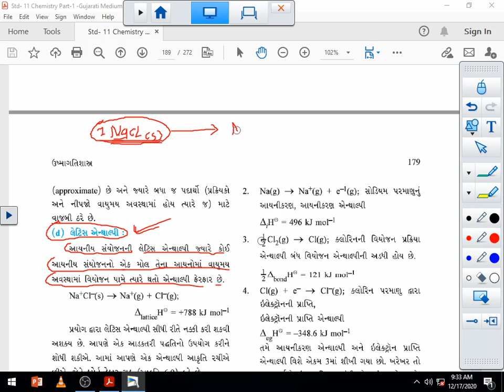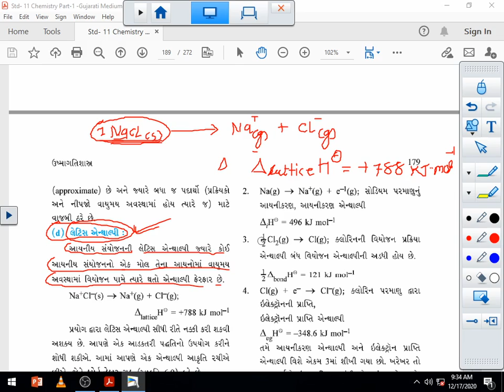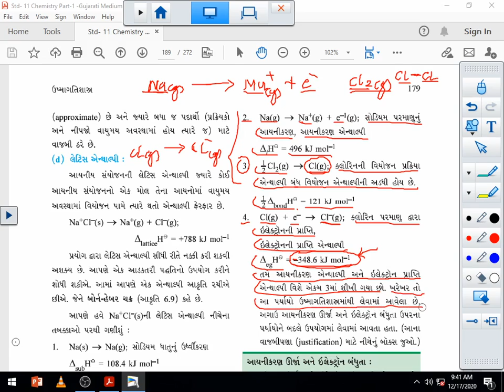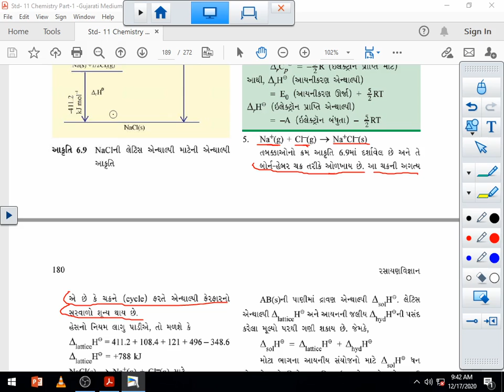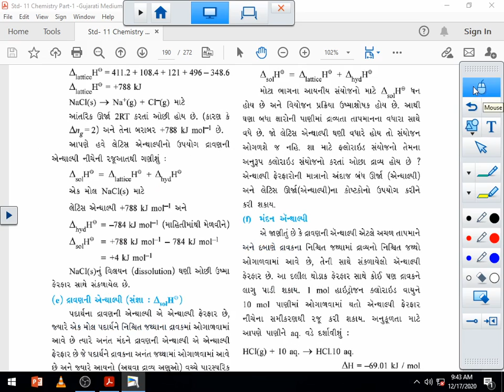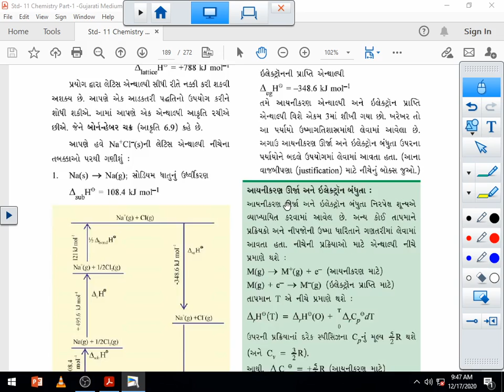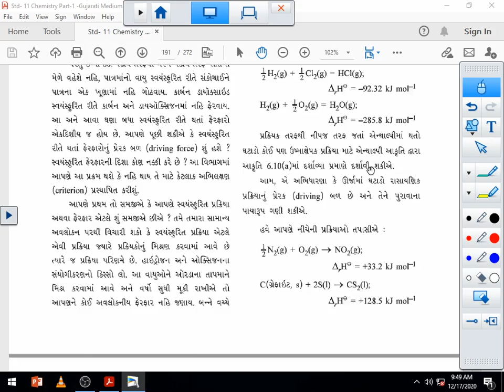Std 11Sci Chemistry Chap6 Lec12 JK Sir